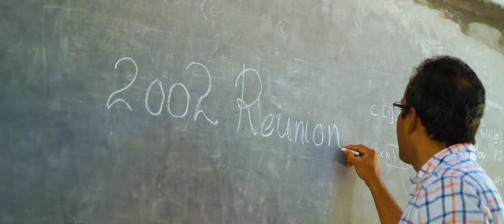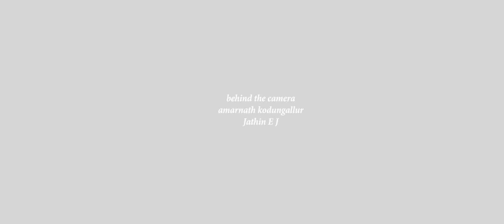96 effect Christ College physics 2002 batch reunion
96 Kathalee  life of ram